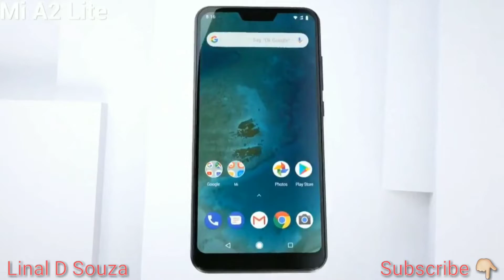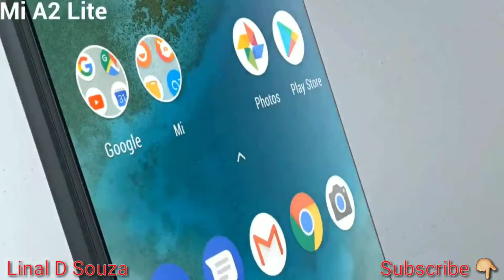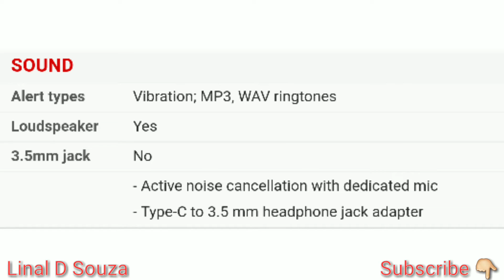Xaomi MI A2 & A2 Lite (2018) Unboxing & Specifications | First Impressions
India's No 1 SmartPhone  Brand Xaomi launched their another Budget SmartPhone Xaomi Mi A2 & A2 Lite.  The first MI SmartPhone which had Dual Rear Camera SmartPhone which was launched Previous Year Mi A1. New Mi A2 is next Upgraded Version of Mi A1.
     This year Xaomi Launched A Series as 2 Models Like A2 & A2 Lite.

   Xiaomi Mi A2 smartphone was launched in July 2018. The phone comes with a 5.99-inch touchscreen display with a resolution of 1080 pixels by 2160 pixels.

   The Xiaomi Mi A2 is powered by 2.2GHz octa-core processor and it comes with 4GB of RAM. The phone packs 32GB of internal storage that can be expanded. As far as the cameras are concerned, the Xiaomi Mi A2 packs a 20-megapixel primary camera on the rear and a 20-megapixel front shooter for selfies.

   The Xiaomi Mi A2 runs Android 8.1 Oreo and is powered by a 3010mAh non removable battery. It measures 158.70 x 75.40 x 7.30 (height x width x thickness) and weighs 168.00 grams.

   The Xiaomi Mi A2 is a dual SIM (GSM and GSM) smartphone that accepts Nano-SIM and Nano-SIM. Connectivity options include Wi-Fi, GPS, Bluetooth, NFC, USB OTG, 3G and 4G (with support for Band 40 used by some LTE networks in India). Sensors on the phone include Compass/ Magnetometer, Proximity sensor, Accelerometer, Ambient light sensor and Gyroscope.